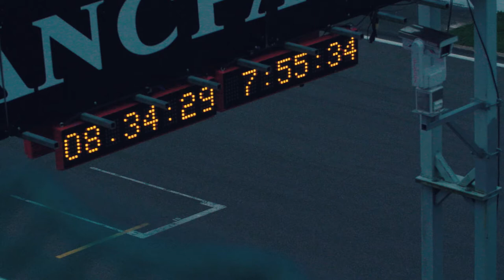INDY AFTERMOVIE: THE COMEBACK @ SPA 24H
We lost our pole for the race and got a stop & go penalty. The fight was on for the race! Check how we managed to get back up the order!

We zijn onze pole voor de race kwijtgeraakt en hebben er een stop & go bij gekregen. Veel werk voor de boeg in de race! Bekijk hoe we terug kwamen in de strijd!